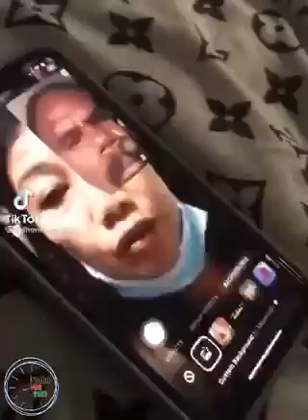Video Call Prank 😆